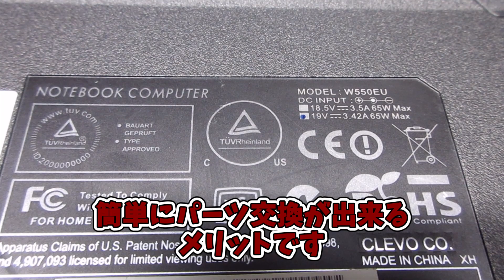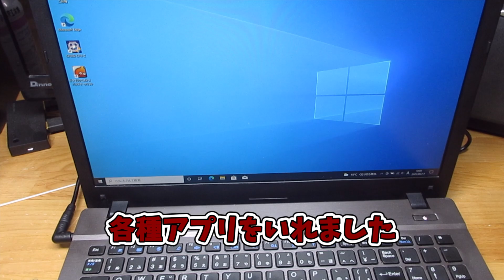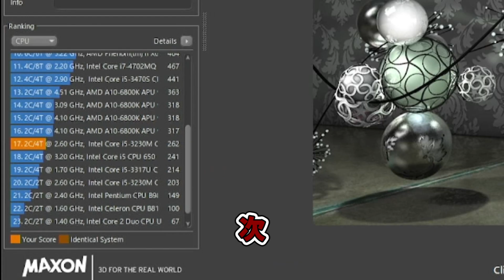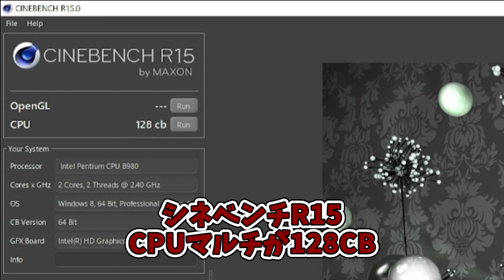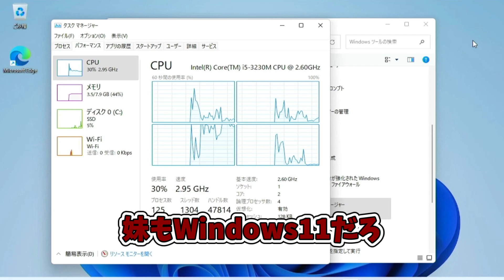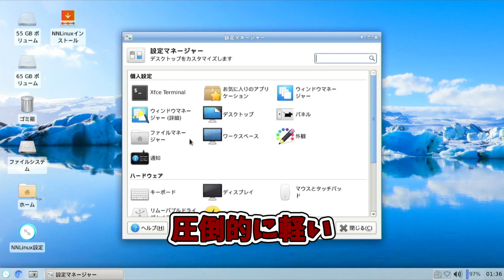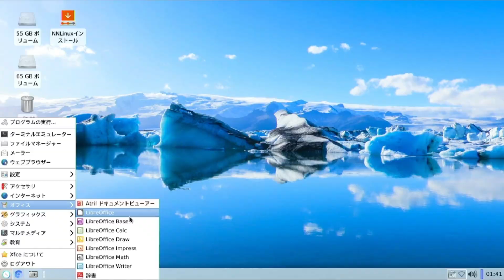【娘PC】今回はトレードでゲットしたノートパソコンで遊びます【レサンセ】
●ゆるいベンチマーク
●CPU交換
●リナックス

素人なので詳しいことはわかりません。
質問、相談はHowTo動画へにお願いします。
加工　分解　改造　オーバークロック
インストールは自己責任でお願いします。

【動画編集】AviUtl、ゆっくりMovieMaker3

動画内BGM及び素材を使用させていただいたり
とてもお世話になったサイト↓

nicotaik&キャラ素材配布所　様
きつねゆっくり　様

Wikipedia　様